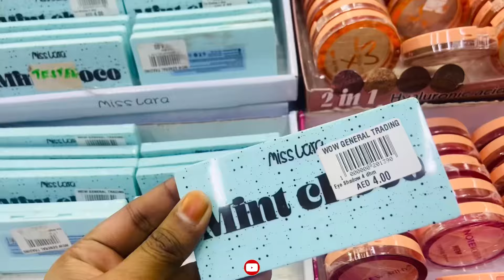💥Wow💥👗🤩2024💥🛍️ഏതെടുത്താലും👠₹20രൂപ🥹😱| MEG🛍️🥹Shopping vlog🥹BIG💄👜SALE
Wow shopping vlog 2024🦋🥹🛍️💄👗👠👜🍽️
Location : Ajman uae